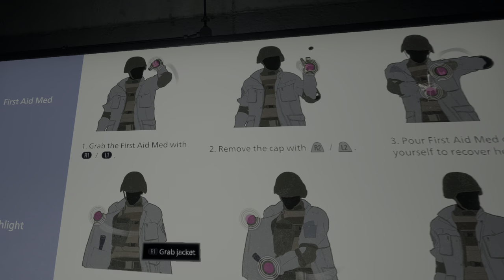PSVR2 - Resident Evil 8 Village VR Mode |4K HDR| Walkthrough Gameplay No Commentary(PS5-7.1Ch)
Ethan Winters - Hidenobu Kiuchi(Shisui Uchiha - NARUTO,Hei - Darker than Black)
Mia Winters - Akari Higuchi
Chris Redfield - Hiroki Tōchi(Cross Marian - D.Gray-man,Ovan - .hack//Roots,Estarossa - .The Seven Deadly Sins: Revival of The Commandments)

Mother Miranda - Sayaka Kinoshita(Mororon - One Piece)
Eveline(Young) - Sumire Morohoshi(Nina Tucker - Fullmetal Alchemist: Brotherhood,Hinami Fueguchi - Tokyo Ghoul,Emma - The Promised Neverland)
Alcina Dimitrescu - Kikuko Inoue(Cécile Croomy - Code Geass series,Sephiria Arks -  Black Cat)
Karl Heisenberg - Hiroshi Shirokuma(Warrod Sequen - Fairy Tail)
Salvatore Moreau - Taisuke Nishimura
Angie - Miyuki Sato(Masaki Satō - Kimi To Boku)
Donna Beneviento

Daniela Dimitrescu - Tomo Muranaka(Yūma Kuga - World Trigger)
Cassandra Dimitrescu - Sachiko Kojima(Fumie - Dennō Coil)
Bela Dimitrescu - Rie Tanaka(Suigintou - Rozen Maiden series,Maria - Hayate the Combat Butler series)

The Duke - Chafurin(Inspector Jūzō Megure - Detective Conan)